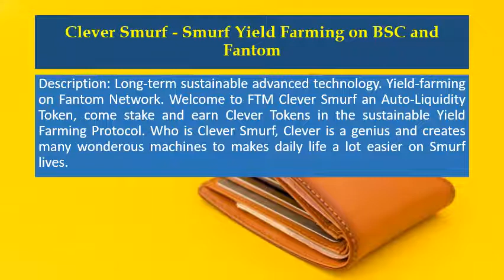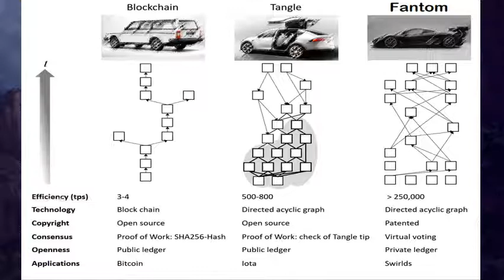Clever Smurf - Smurf Yield Farming on BSC and Fantom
Description: Long-term sustainable advanced technology. Yield-farming on Fantom Network. Welcome to FTM Clever Smurf an Auto-Liquidity Token, come stake and earn Clever Tokens in the sustainable Yield Farming Protocol. Who is Clever Smurf, Clever is a genius and creates many wonderous machines to makes daily life a lot easier on Smurf lives.